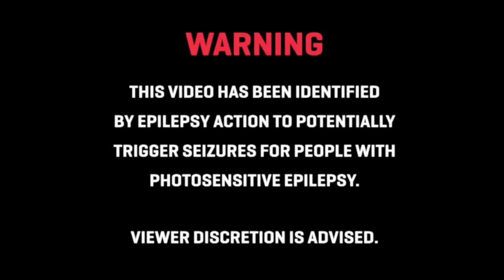TOOMS - Krokodil Den (Official Video)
The Orb Offers Massive Signals (2020)
LABEL:Cursed Monk Records
Edited by Alex Holzinger.
Bass - Anto “Cheese-Head” Donnellan
Guitar & Vocal – Alex “Shannon Chains” Hölzinger
Drums & Percussion – Kieran “Gracious K” Grace

Recorded, Engineered and Mixed by Chris Quigley at the Learning Hub Limerick & Chris' house.
Mastered by Tony Fitz

Lyrics are:
Flesh and bone become paste
Been torn apart by krokodil
Body parts create a wicked stench of rotting meat
Brutal attack is violent
Do anything to get your fix
Throat congeals it blocks up
Krokodil den x8